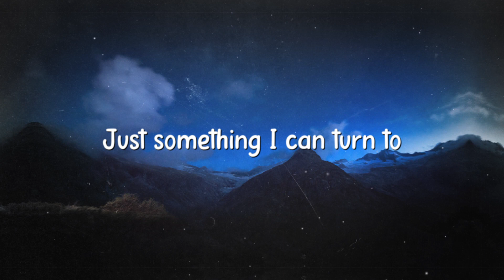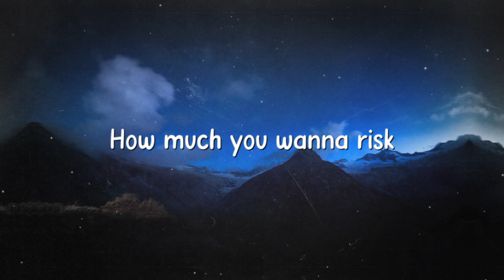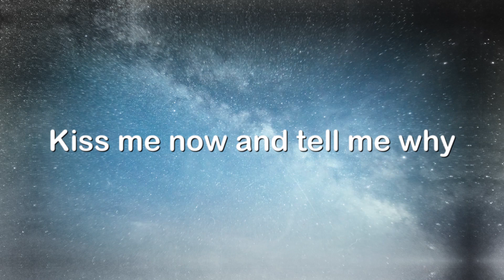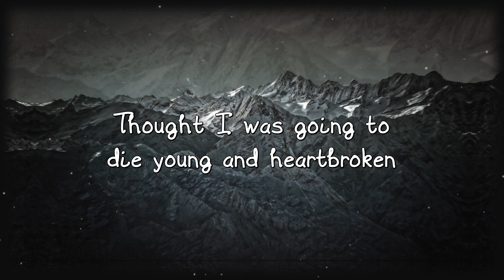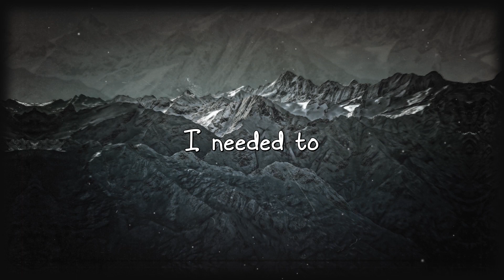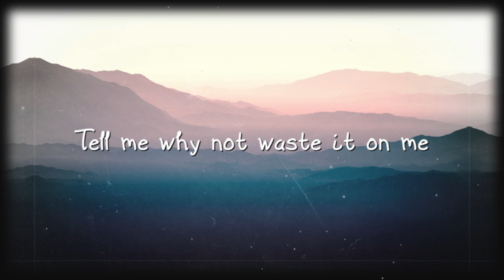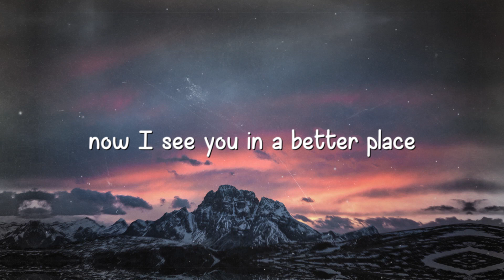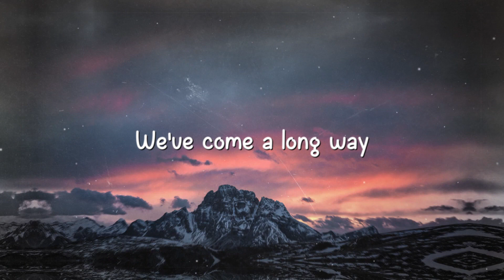Something Just Like This - The Chainsmokers,Coldplay[Lyrics Video]🎙